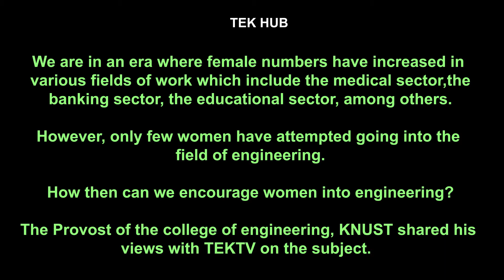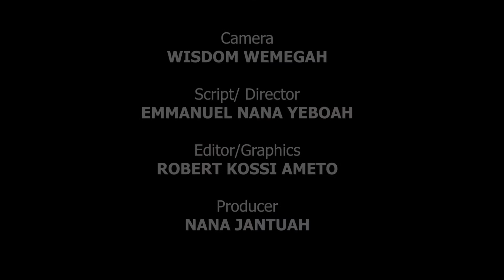Tek Hub: We have increased the female engineering students and will continue